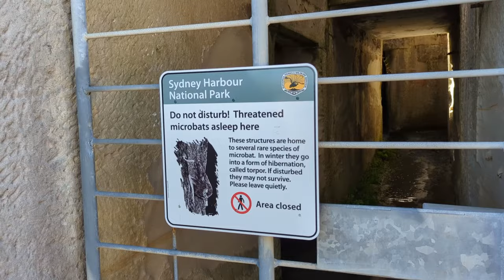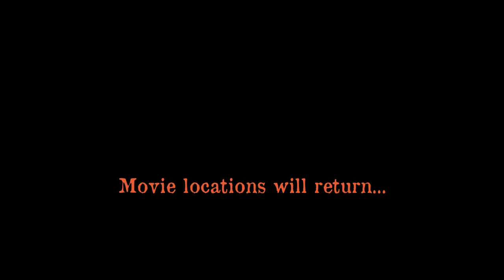Stone (1974) Filming Locations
A visit to a couple of the filming locations used for the 1974 cult biker movie Stone.